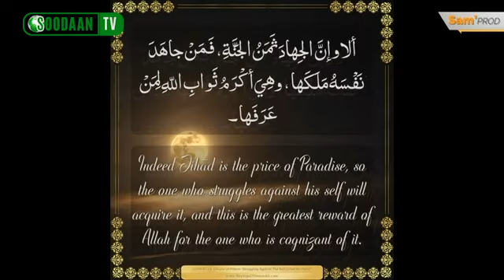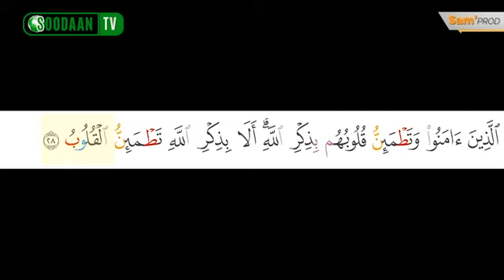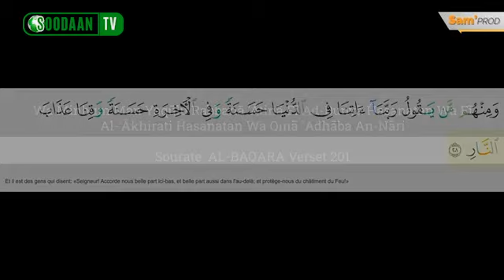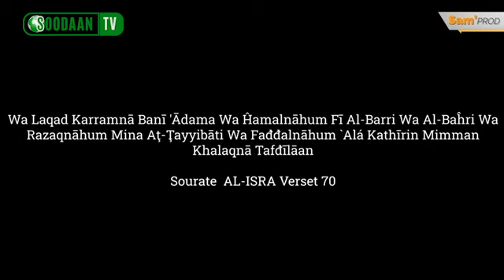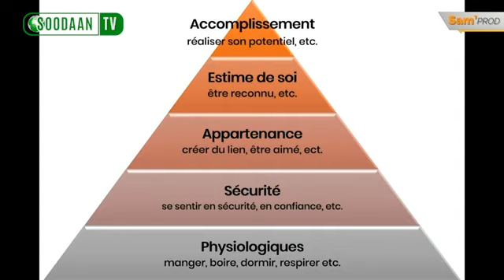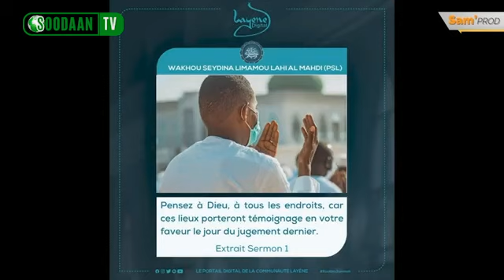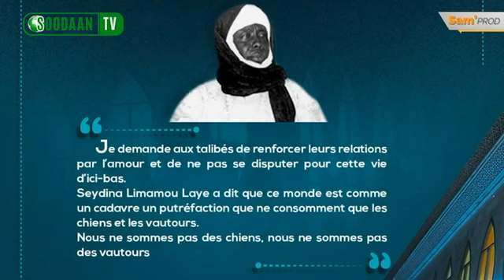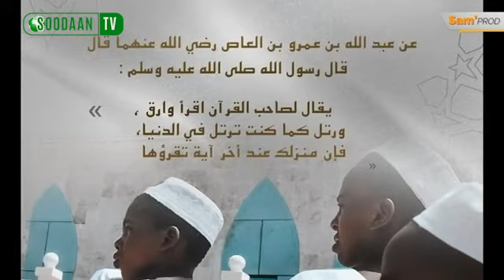OPTIQUE SUR… Les fronts du Mahdi : le front personnel par Ibrahima Abou Samb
Voici le sixième épisode d'OPTIQUE SUR... avec Ibrahima Abou Samb qui traite des fronts du Mahdi (PSL).